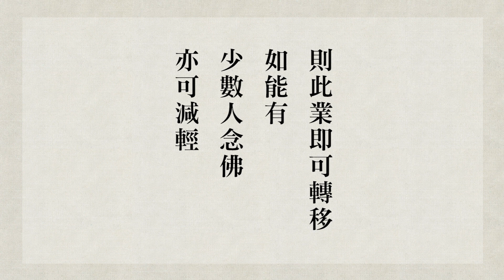悟道法師 印光大師法語菁華 06 佛教我們認識自己